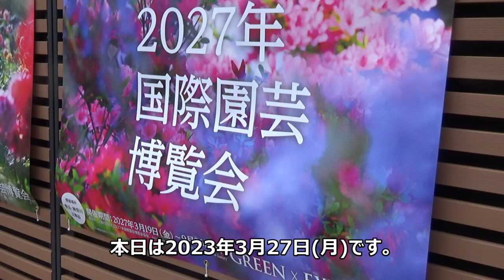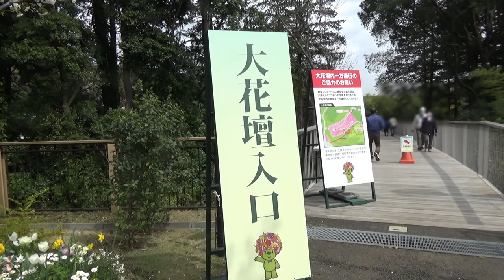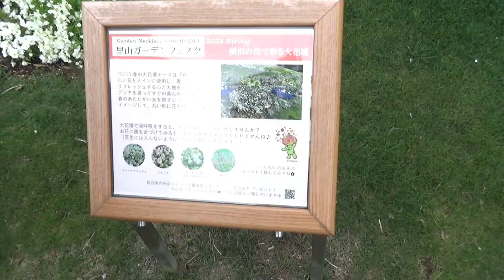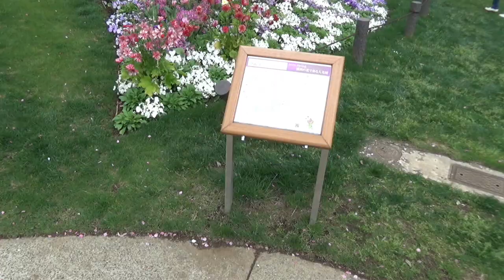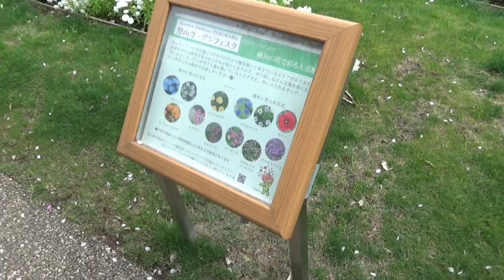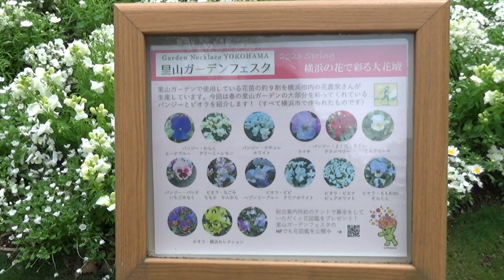【神奈川観光デートスポット】桜咲く里山ガーデンフェスタ ガーデンネックレス横浜2023年3月25日～5月7日の春【2023年3月27日】神奈川県横浜市上白根町！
BGM・・・ユーチューブオーディオライブラリー様